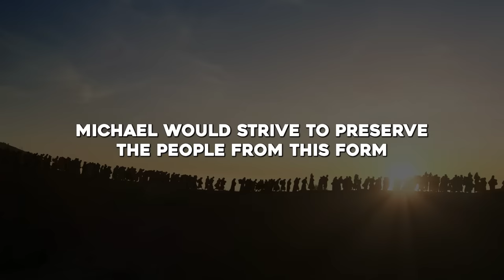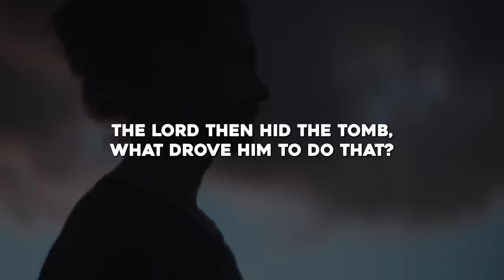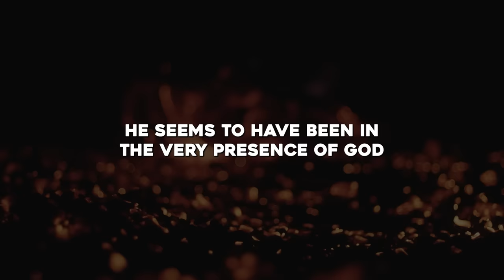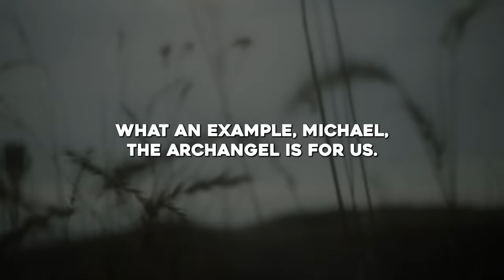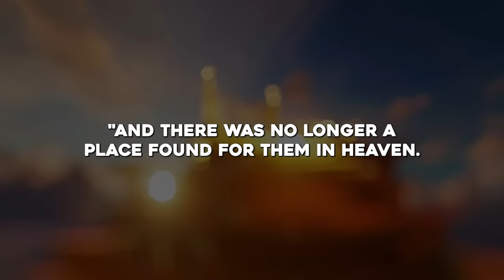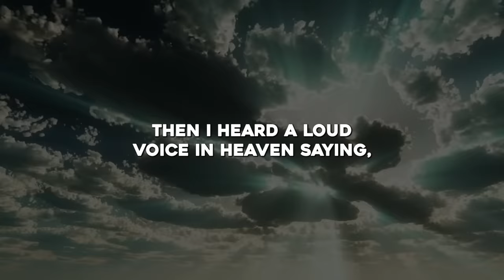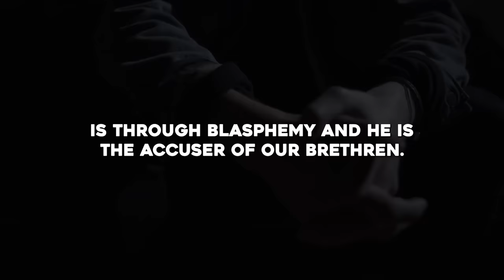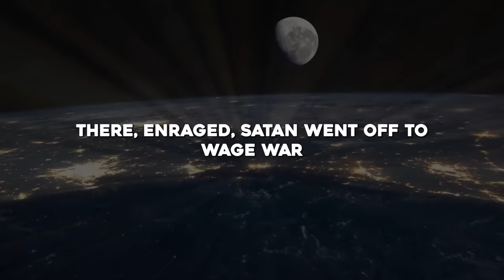Two Times Angel Michael Faces Satan.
Title: Two Times Angel Michael Faces Satan